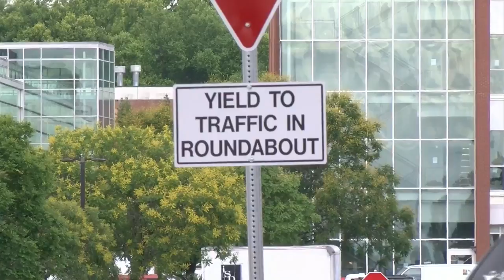Roanoke city manager supports removing lights to simplify traffic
He thinks having a simpler traffic pattern will help with issues in the city.